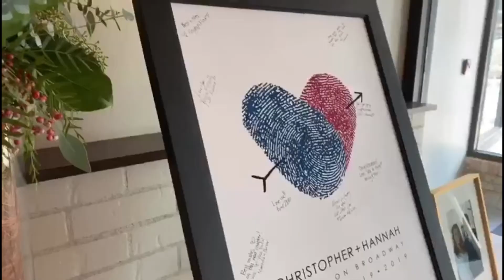Chris and Hannah Final Slideshow